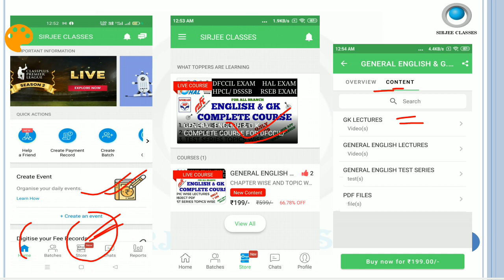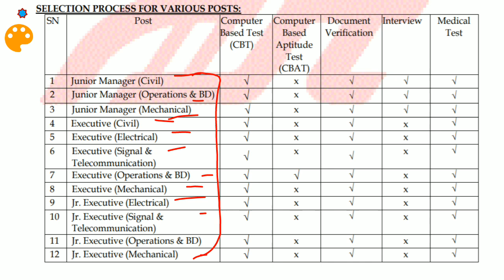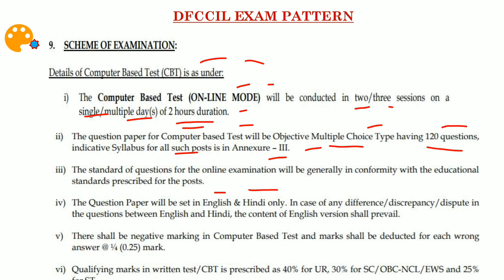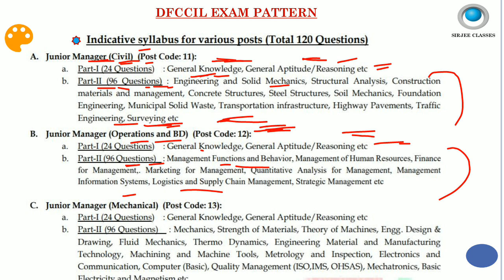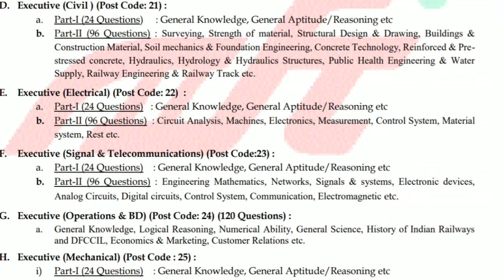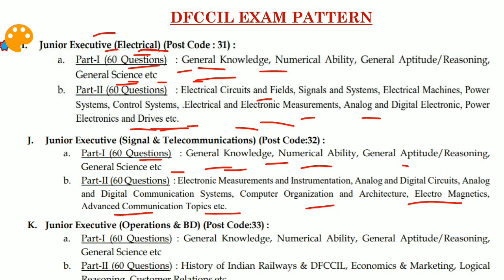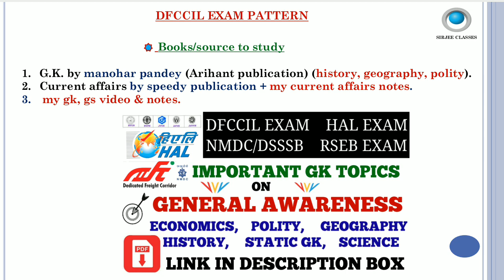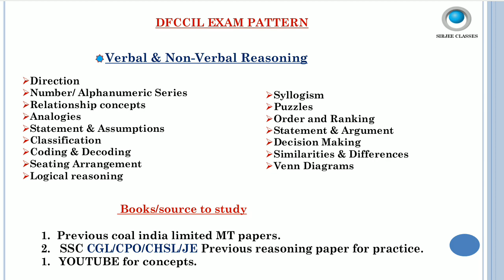DFCCIL EXAM PATTERN & EXAM SYLLABUS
GENERAL ENGLISH all lectures playlists link:-

link to buy GENERAL ENGLISH pdf for HAL/NMDC/DSSSB /RSEB exam:-

link to buy gk important TOPICS pdf for HAL/NMDC/DSSSB /RSEB exam:-

GK IMPORTANT TOPICS playlists link:-

medical standard requirements video:-